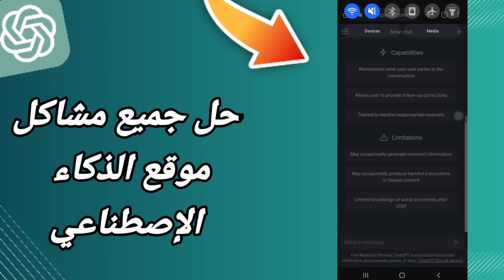كيفية طريقة حل جميع مشاكل موقع الذكاء الإصطناعي على موقع الذكاء الاصطناعي شات جي بي تي ChatGPT